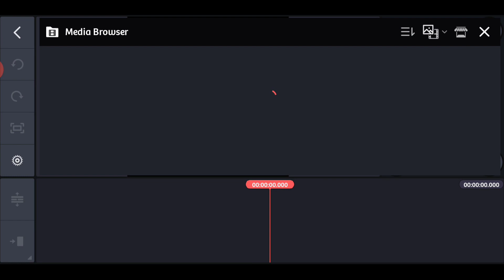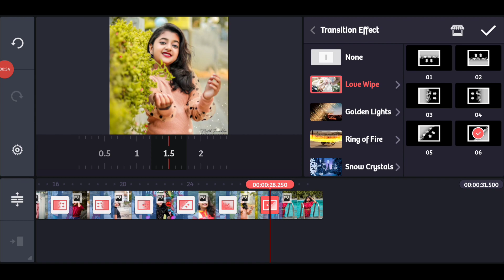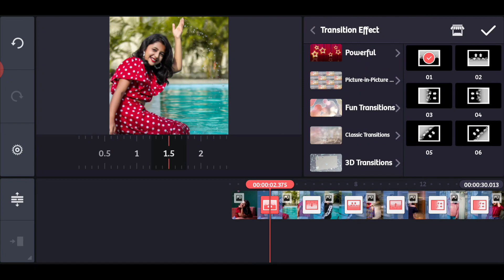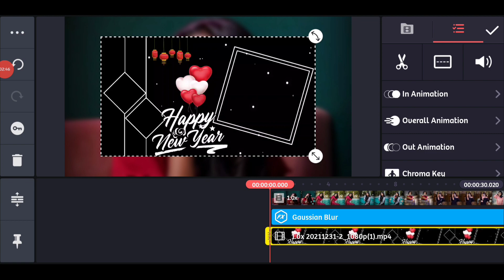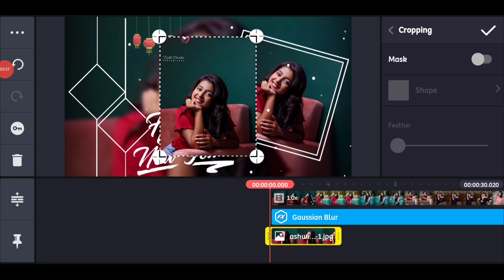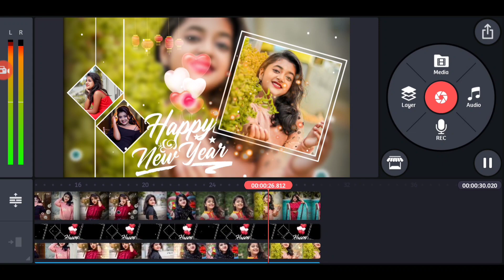Happy New Year 2022 Black Screen Status Video Editing Tutorial Hindi | New Year Template Video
*Templates Download Video Tutorial Link:-

टेम्पलेट वीडियो डाउनलोड करने के लिए गूगल में सर्च करे मेरी वेबसाइट को और वेबसाइट में जाकर डाउनलोड कीजिए।

✓NEW Kinemaster Ka Link:-👇👇👇👇

Instagram Par SMS Karo Mil Jayega

Kinemaster Happy New Year 2020 Status Video Editing
Black Screen New Year 2022 Status Video Editing Kinemaster

1.) Kinemaster tutorial
2.) Happy New year Status tutorial
3.) Kinemaster Whatsapp Status
4.) Happy New year lyrics video editing
5.) Trending Happy New year status tutorial
6.) Avee player se Happy New year Status kaise banaye